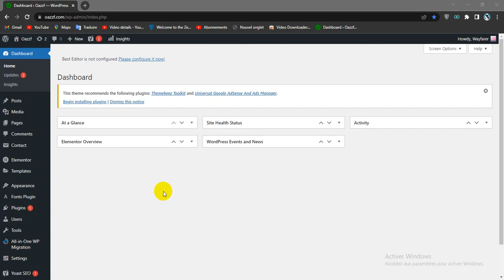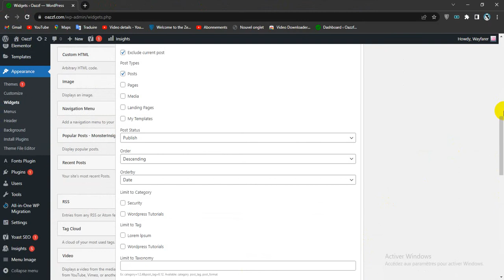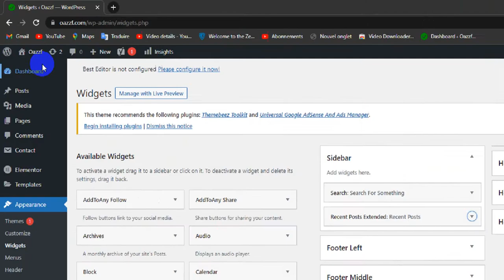How To Display Recent Posts From Specific Category in WordPress